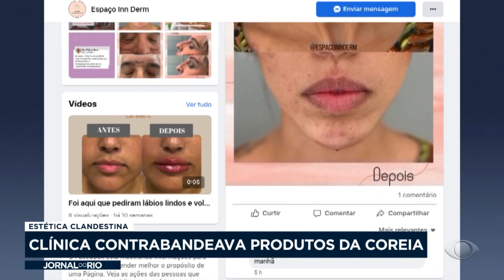Clínica estética clandestina é fechada pela polícia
A clínica, localizada na Barra, Zona Oeste do Rio, contrabandeava produtos da Coreia do Sul.